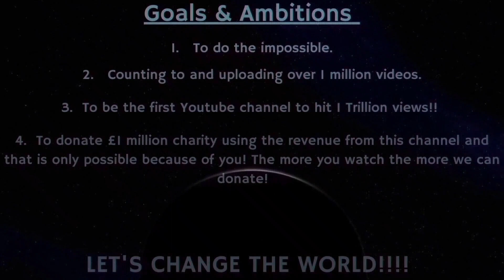Counting to ONE MILLION!!, This is Number 85,941